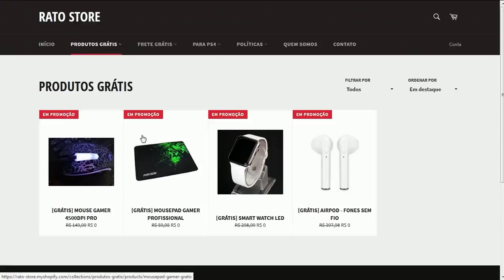FORTNITE Concepts - RENEGADE DE GELO e CONFIGURAR SLOT DE ARMAS?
Fala galera, Vagabbss na área com mais um vídeo, e dessa vez mostrando algumas concepts do Fortnite Battle Royale (Nova Renegade Raider, Skins, Envelopamentos e mais). Espero que gostem :)